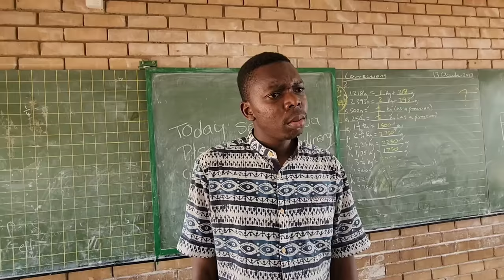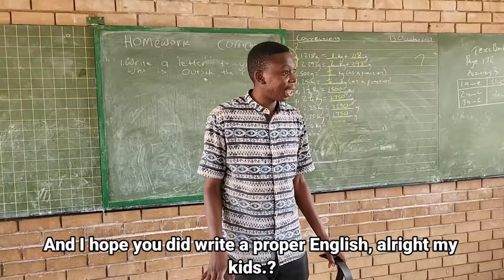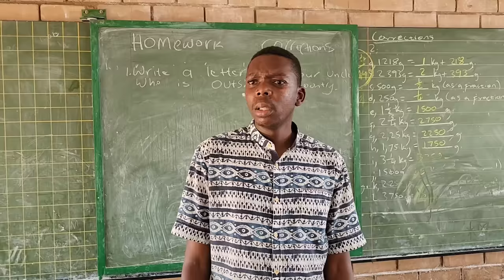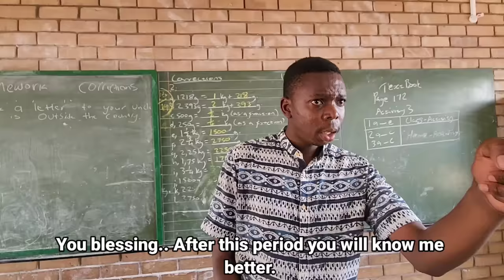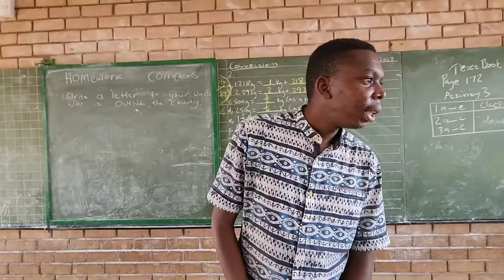Isaac and his brother, Blessing, stressed their teacher🤣🤣